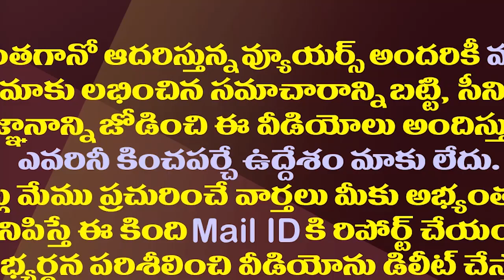నెల్లూరులో వైసీపీ దెబ్బకు షాక్ నుంచి కోలుకోని టీడీపీ| The Nellore Corporation Result Shocked the TDP